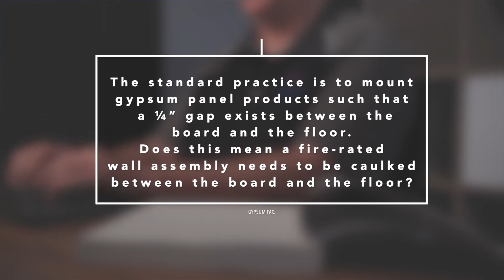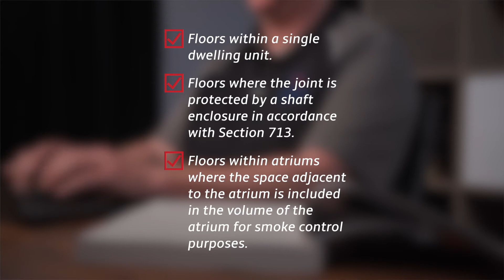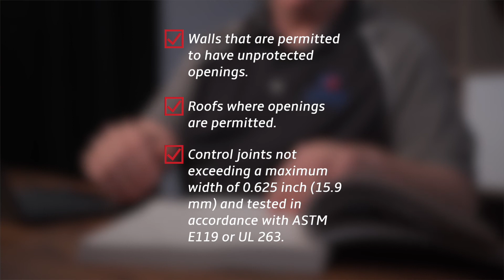Gypsum FAQ: When to Caulk a Fire-Rated Wall Assembly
Learn about instances in which a fire-rated wall assembly must be sealed. The Gypsum Association explains building code and other requirements.

Frequently Asked Question:
The standard practice is to mount gypsum panel products such that ¼” gap exists between the board and the floor. Does this mean a fire-rated wall assembly needs to be caulked between the board and the floor?

For more information on the GA-600 Fire Resistance and Sound Control Design Manual